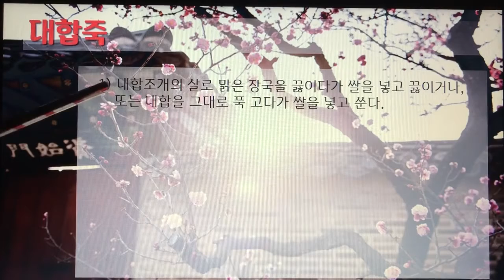[촬영] 한국의 전통죽(Korea Traditional Porridge) - 52. 대합죽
1개 레시피를 1개 영상으로 만들었습니다.